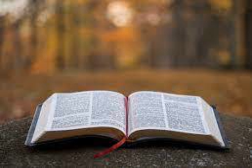The Bible with Bob Page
WQEE FM Sports Radio-Home of Southern Sports
Metro Atlanta Sports, News, and Talk - Ahead of The Game
The Bible with Bob - Each Saturday Mornings at 9 Am . Pastor Bob Page is the Head pastor of Calvary Senoia Georgia. Reading the Bible Word for Word Weekly